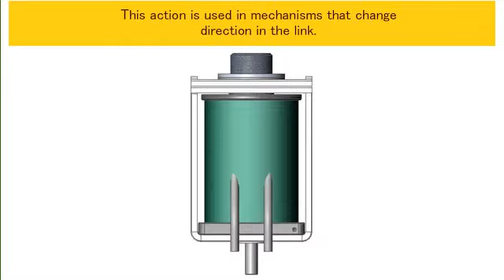What is push solenoid ? Takaha Kiko Co., Ltd.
What is push solenoid ?
 Described in the animation